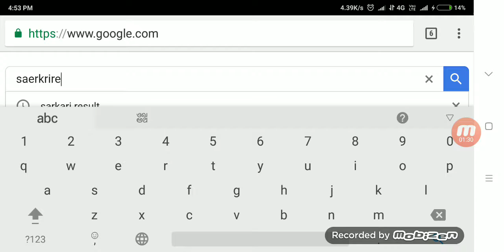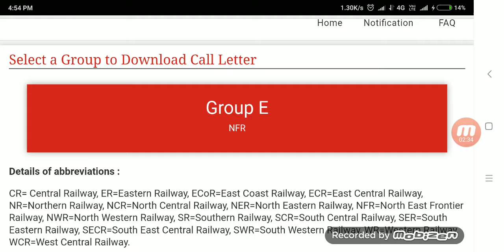RPF Constable & SI Admit Card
एडमिट कार्ड कैसे डाउन लोड करें ।

हैलो दोस्तों ,
             आपको हमारे ओर से इस चैनल पर हार्दिक स्वागत है। दोस्तो अगर आपको हमारी ये वीडियो अच्छी लग रही है तो आप हमारे इस चैनल को सबस्कराईब जरूर करे। ताकि आपको आने वाली नाइ वीडियो मिल सके।

आपकी इस support के लिए धन्यवाद।